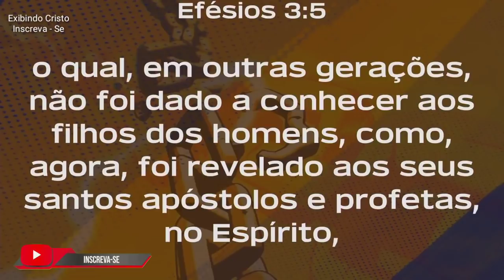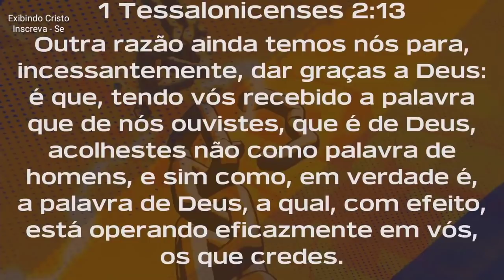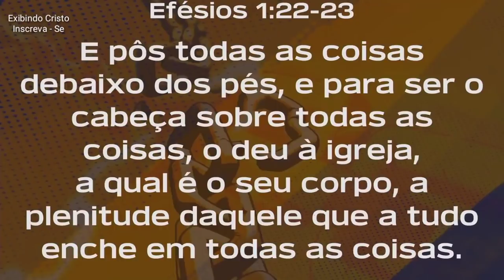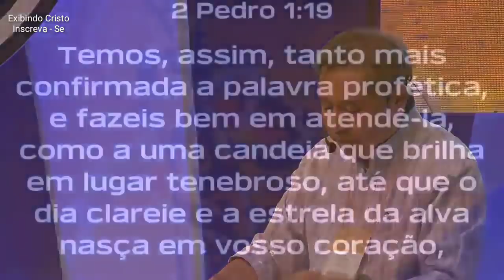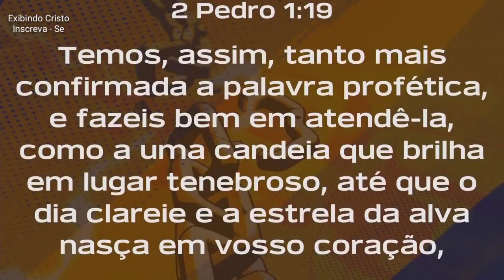Deus vai expulsar O Príncipe deste Mundo - Pedro Dong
Pastor Pedro Dong nos fala, do grande mistério de Cristo. Logo Deus expulsará o príncipe deste Mundo. Ele precisa da sua igreja, para por ordem nesta terra tomada pelos principados e potestades. O fim está próximo precisamos abandonar este mundo e ser um com Cristo.

🔸PREGAÇÕES

🔸 SÉRIE APOCALIPSE

🔸EZRA MA

🔸MIGUEL MA

🔸EXIBINDO CRISTO

🔸Queridos irmãos!